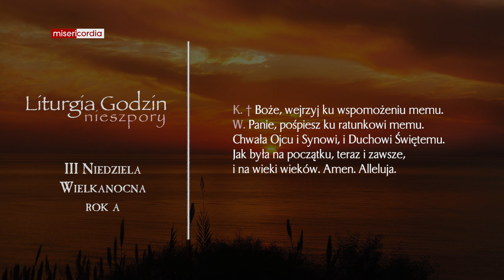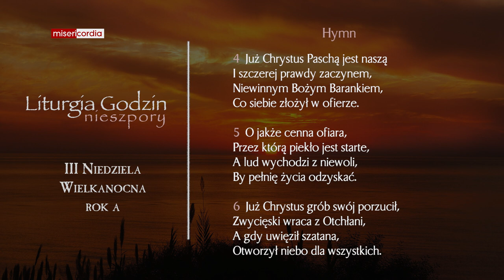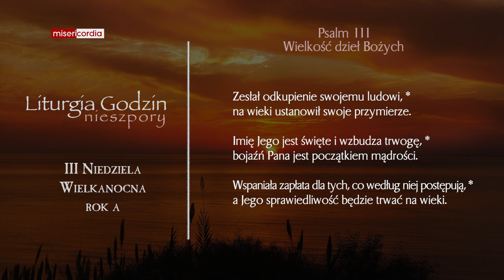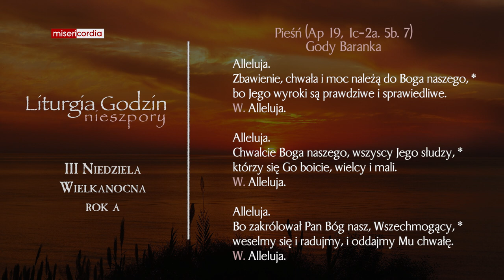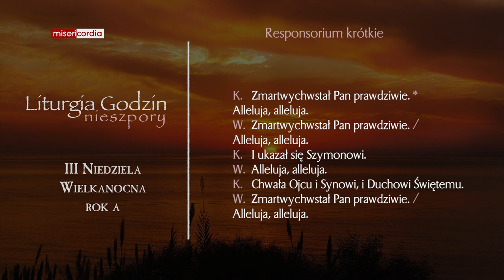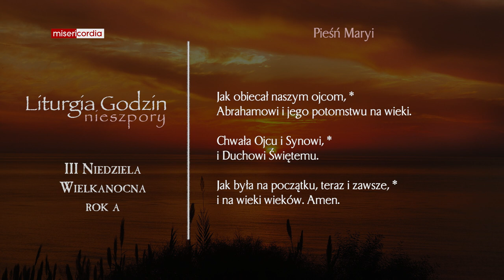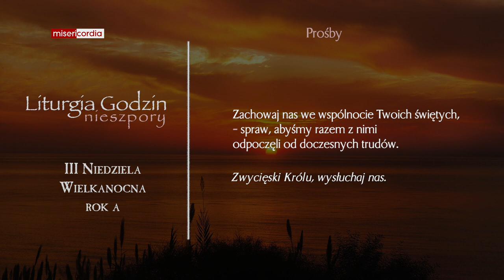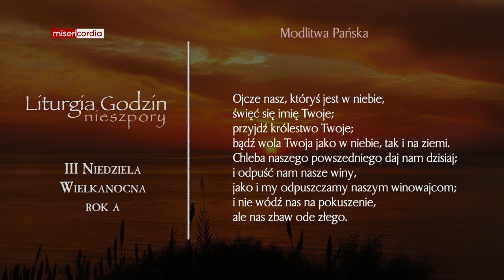Liturgia Godzin | II Nieszpory | III Niedziela Wielkanocna (rok A)